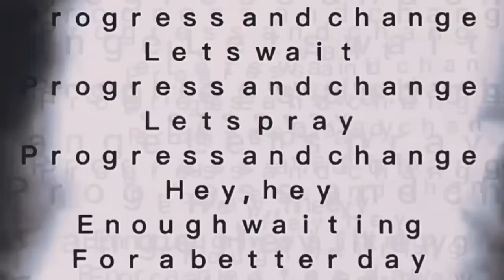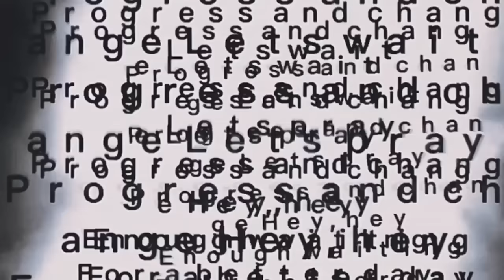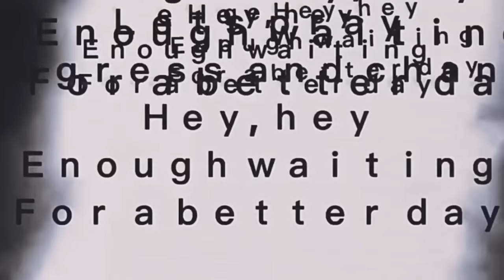Progress and Change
"The group’s majestically long-flowing hair suggested something thrash adjacent, but close attention to the relentless riffage evinced only trace heavy metal lineage. [...] Never have I been more proud to be a pathetic, smelly hardcore nerd.” -Julian Towers of The Austin Chronicle,

CREDITS:
Video produced, edited by Dustin Lee, Perro Amargo

Song performed by:
Gerilyn Hayes-McCloskey, Vocals
Ciaran McCloskey, Guitar
Thad Stevens, Bass Guitar
Patrick Van Veghel, Drums

Written, Performed, and Co-Produced by BÖNDBREAKR, 2023
Recorded, Mixed, Mastered, and Co-Produced by: Adrian Benavides at Bilderberg Music in Austin, TX
Executive Producer: Gerilyn Hayes-McCloskey for Angry Tooth Records
Photography by jlujuro
Album artwork by Gerilyn Hayes-McCloskey

Record Label, Digital Distribution Team: Grimace Records
Management Team, Booking: Angry Tooth Records

About BÖNDBREAKR
In the spring of 2023, hardcore punk rockers BÖNDBREAKR signed onto the acclaimed underground activist punk label Grimace Records, proudly joining the ranks of the label’s esteemed roster of punk artists including MDC - Millions of Dead Cops, Naked Aggression, Elected Officials, Casual Relapse, Noogy, and Reagan Era Rejects.

They released their single 'Progress and Change' on July 1st, which coincided with the first day of their Waking Nightmare Tour 2023, covering 14 cities with 14 performances in Roswell, NM; Yuma, AZ; Los Angeles, CA; Denver, CO and many others.

The quartet has played their unique blend of grimy nightmare music during SXSW 2022 and 2023, and have opened for heavy-hitting acts such as H.R. (Bad Brains), Pleasure Venom, Fuck Money, Pussy Gillette, and We Don’t Ride Llamas. They also collaborated with bassist, banjo player, and songwriter JD Pinkus (Butthole Surfers) on a cover of Melvins’ “Bride of Crankenstein” released on Black Donut Records in 2022.
About 'Progress and Change'
BÖNDBREAKR addresses climate change, government corruption, and reproductive rights with their single 'Progress and Change'.

"My inspiration comes from the world around me which is literally overheating due to the reckless abuses of Earth's resources," said vocalist and lyricist Gerilyn Hayes-McCloskey, better known as Hurricane G.

"Activists Daisy Salinas (Muchacha Fanzine) and the late feminist warrior poet Audre Lorde have given me the knowledge necessary to address a variety of societal maladies, with the most pressing ones being climate change and bodily autonomy. Neither can be ignored, yet both are poorly managed by corrupt domestic and international government entities."

The single is a rallying cry that comes ahead of their second studio-recorded EP titled 'EXILE' which will be released by legendary underground punk label Grimace Records on August 25, 2023.
Song Lyrics:
Some will say
The behavior
Of our planet
Hasn’t changed

I just say,
“Pray to God
For another
Blessed day.”

Temps’ arisen
Event horizon
It ain’t surprising
To see
A pulsing hole
In the center
Of our living galaxy

Let’s wait
Let’s pray
Hey, hey
Enough waiting
For a better day

All you bozos
Vote a ‘No’-go
On our bodies
And our rights
Pay the costs
Play the boss
Pervy hands
Covet our lives

You mandate bullshit
To leave us
Dying on the Floor

Push the Button
Fade to nothing
What the hell for?

Take a look outside
Degrees’ difference
In your eyes
A well springs
[But] that motherfucker’s dry
Sold for a dime

Let’s wait
Let’s pray
Hey, hey
Enough waiting